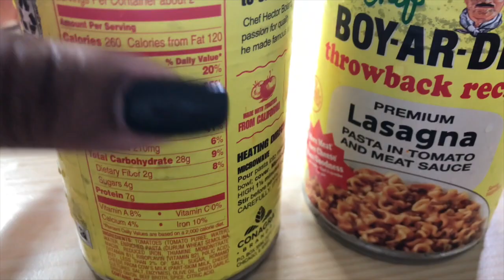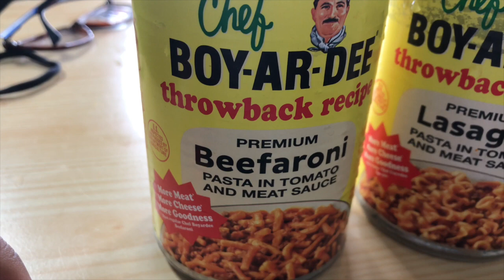CHEF BOY AR DEE THROWBACK RECIPE REVIEW! BEEFARONI & LASAGNA-- PR GANG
Welcome to our couples channel!

Follow on IG & Snapchat @PRGANG14  @loveprissyp & @prissy_cosmetics
Rayshaun
Snap: @bigkountryboi91

! Q & A !